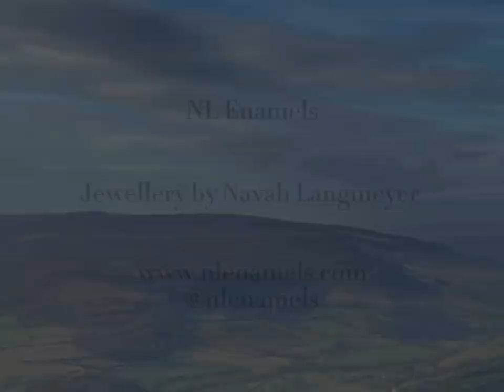Cornish Sea Stone Ring - Ocean Jewellery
A handmade statement ring inspired by the Cornish seashore, created with layers of fused enamel, silver, and glass beads in blues, greens, browns, and gold on copper. Set in silver with a found sea stone from Cornwall held by seaweed-shaped tabs and an adjustable wide band. Made by Navah Langmeyer, IG @nlenamels